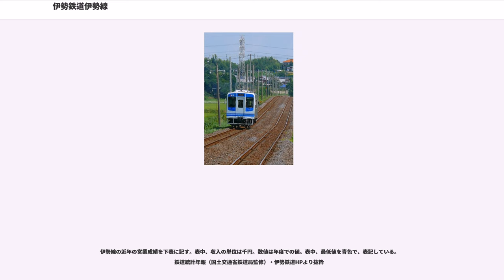伊勢鉄道伊勢線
伊勢線（いせせん）は、三重県四日市市の河原田駅から三重県津市の津駅に至る伊勢鉄道の鉄道路線である。

従来、名古屋・四日市方面と南紀（尾鷲・新宮）・伊勢志摩（伊勢市・鳥羽）方面間を行き来するためには、四日市市から津市の間で伊勢湾沿岸から外れて、関西本線・紀勢本線の結節点である亀山駅を経由しなければならない上に、同駅で列車の方向転換が必要とされており、所要時間の面で障害となっていた。このため、関西本線の南四日市駅と紀勢本線の津駅の間を方向転換せずに短距離で結ぶ短絡線として日本鉄道建設公団（鉄建公団）により主要幹線（C線）として1965年11月から建設され、1973年9月1日に日本国有鉄道（国鉄）伊勢線として開業した。また、1962年（昭和37年）には中南勢地区に伊勢線から分岐する臨港鉄道としての南伊勢線が予定線に指定された。

しかし、伊勢線沿線の工業開発計画は四日市ぜんそくに端を発して猛反対に遭い、第1次オイルショックもあってやがて頓挫してしまい、南伊勢線の建設も凍結されてしまった。このことから伊勢線の開業時には1日に特急「くろしお」1往復、急行「紀州」（いずれも特急「南紀」の前身）3往復、普通7往復しか運転されなかった上、伊勢線を経由する貨物列車は運転されず、関西線名古屋・四日市方面と紀勢線津以南方面間を往復する貨物列車は亀山経由で運転され続けた。並行している近畿日本鉄道（近鉄）名古屋線では伊勢線開業当時は1日あたり特急44往復、急行34往復、準急9往復、普通62往復運転され、同社には鈴鹿線もあるため、伊勢線は全くと言ってよいほど利用されなかった。

そのため、この路線単独での利用者数は伸び悩み、開業10年後の1983年（昭和58年）には営業係数が646という超赤字路線となった上に、日本国有鉄道経営再建促進特別措置法（国鉄再建法）にてバス転換が妥当とされた輸送密度4,000人/日未満を下回った（1981年〈昭和56年〉度当時1,495人/日）ため、第2次特定地方交通線に選定された。本路線は従来の市街地を外れた場所を走行していた区間が多かったため、利用者からの廃止反対運動は盛り上がらず、行政側が中心となって陳情運動を行うこととなり、1986年に第三セクター鉄道への転換が決定すると翌1987年3月27日に伊勢鉄道の路線となった。伊勢鉄道への移管時に起点を河原田駅に変更し、現在も特急「南紀」や快速「みえ」が当路線を通り名古屋と鳥羽・新宮方面の間に運転されている。

なお小野澤正彦は種村直樹の編集した著書『国鉄・JR 鉄道廃線カタログ』（新人物往来社・1996年）にて「このような性格の路線を線名（区間）だけを基準にして機械的に特定地方交通線に指定したことは利用者を馬鹿にしている。JR東海も自社路線として買収せず伊勢鉄道に車両などの無駄な投資をさせていることは行政共々許せない」と指摘している。また鉄道評論家（鉄道アナリスト）・川島令三は「伊勢線の営業成績が悪かった理由は“伊勢鉄道に継承された時点で普通の運転本数は1日7往復のまま、優等列車も『南紀』1日4往復のまま”という国鉄の消極的経営の結果であり、名古屋と南紀・伊勢志摩方面の短絡線として積極経営すれば国鉄の重要路線となったはずだ。当時の国鉄の経営姿勢・および本路線を機械的に特定地方交通線に指定して第三セクターに転換したことには疑問の声が大きかった」と述べている。

2014年（平成26年）度の輸送密度は約3,707人/日である（1986年度からの毎年度の輸送密度は「利用状況」の節を参照）。

建設当初から全線に亘って複線分の用地が確保され、将来の電化に備えて架線柱用の用地または架線柱の基礎があり、ほとんどが高架になっているなど幹線級の設備を持っている。津駅北方には紀勢本線亀山方面への線路を乗り越える将来の四日市方面への線路用となる立体交差用の橋梁も架設済み。踏切は鈴鹿市内（鈴鹿 - 玉垣間）に1か所存在するのみである。

東海旅客鉄道（JR東海）の名古屋駅 - 新宮駅・紀伊勝浦駅間の特急「南紀」や、名古屋駅 - 伊勢市駅・鳥羽駅間の快速「みえ」が直通運転され、その間に自社車両（イセIII形）による四日市駅・河原田駅 - 津駅間の普通列車が1時間あたり1本程度運行されている。ただし河原田駅を始発・終着にする列車は平日朝の1往復のみである。夜間滞泊を行うための玉垣駅発着の列車も朝晩に運行されている。また、沿線にある鈴鹿サーキットでのレース開...